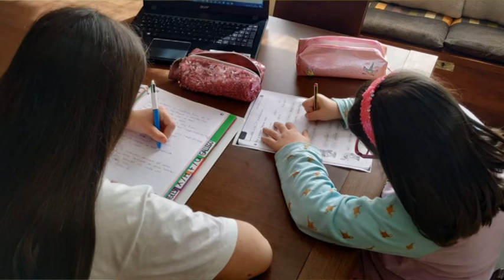Dra. Mariana Citroni - ¿Puede el hogar suplantar la escuela?